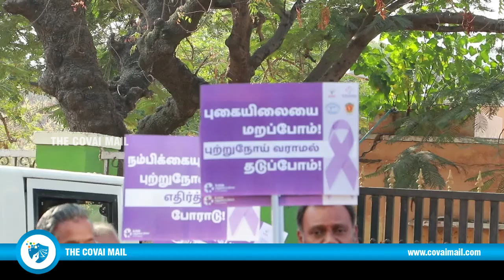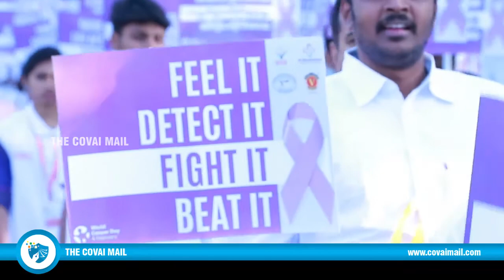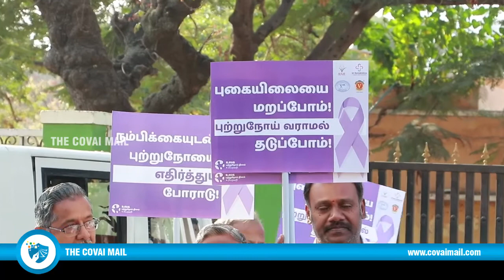Sri Ramakrishna Hospital spreads Awareness about Cancer by Walkathon